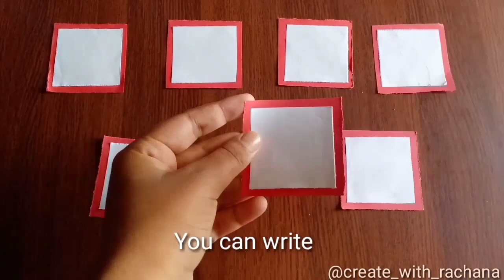How to make | Waterfall Card tutorial | DIY Gifts at home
Hello there!! 👋👋.In this video I will be I will be showing you how to make waterfall card. This waterfall card tutorial was highly requested so here it is.You can also make this waterfall card and gift your loved ones.Hope you enjoyed this video.❤💛

# DIYGiftsathome#papercraft#crafts#origami
how to makewaterfallcard#explosion box
handmade greeting card#Homemade gifts

This video is about:
1.How to make
2.Waterfall Card tutorial
3. DIY Gifts at home
4.paper craft
5 crafts
6.origami
7.how to makewaterfallcard
8.explosion box
9.handmade greeting card
10.Homemade gifts

If you are new to my channel, welcome I am Rachana.I am 18years old and post videos related to bullet journal, art journal and some craft works.